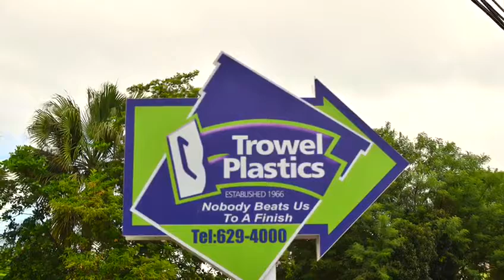Trowel Plastic - Barbados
Our Trowel Plastics Retail Centre at Thorpes is open Saturdays from 9:00am to 1:00pm. Call Thorpes @ 438-6996 or call our Salters location @ 622-4060 from 8:00am.